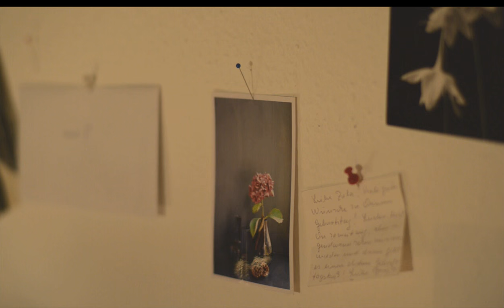Yellow dog blues - Zola Mennenöh/Greg Cohen DUO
Zola Mennenöh - Stimme
Greg Cohen - Kontrabass

Yellow Dog Blues - Bessie Smith

Recorded and filmed in Berlin, December 2013

BIG THANKS to Silvio Naumann AND Christoph Rohrscheidt